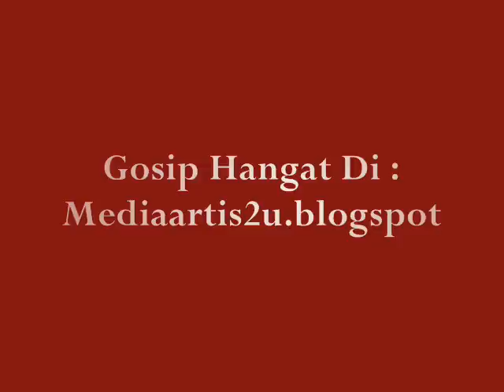Filem "CUN!" komedi sensasi 2011 ( Koleksi Gambar)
. Filem "CUN" mengisahkan kisah pertemuan dua insan yang berlainan latar belakang, Luna Latisya, seorang pengacara rancangan gossip paling popular, MELETOPS!, telah tangkap kantoi teman lelakinya sendiri, Ryan Hidayat, dengan disaksikan oleh rakaman kamera TV seluruh malaysia. Insiden itu telah mendapat liputan luas media hingga kisah percintaan mereka menjadi kontroversi